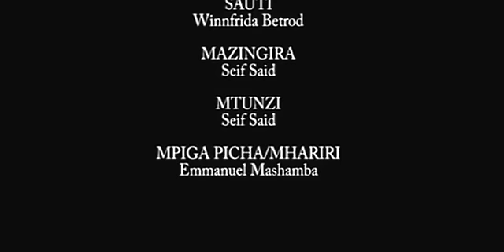BABA MWENYE NYUMBA -- Digital Storytelling Tanzania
Tanzania Community Civic Initiatives(TACCI) katika mradi wa "GIVING YOUTH A SAY" kwa ufadhili wa TANZANIA MEDIA FUND (TMF) wanakuletea simulizi za vijana kwa njia ya Digital